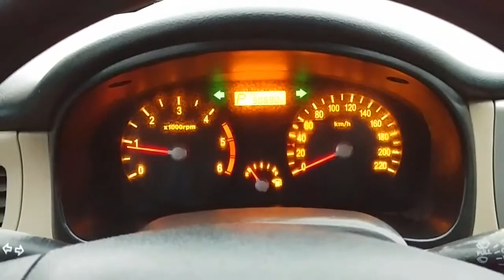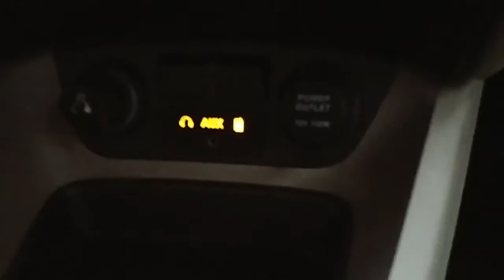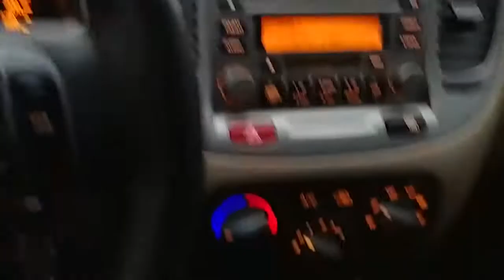Korean Used Car - 2006 Kia Pride (New) 1.4CC LX DIESEL AT [Autowini.com]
Best Regards,